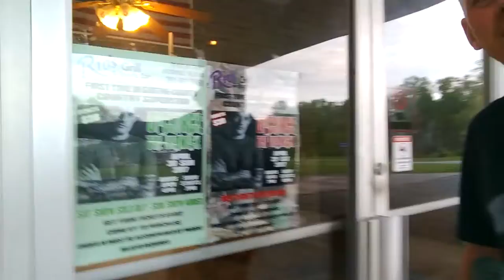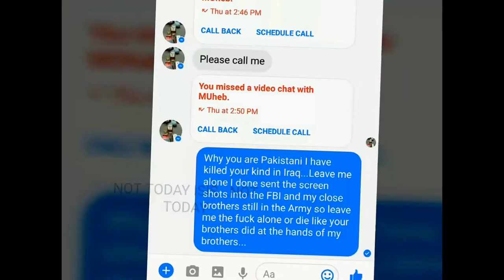Thanks to the Operators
VFW location where I thank the men and women serving in the Armed Forces...
am a hillbilly redneck  combat veteran...made in Tn...USA